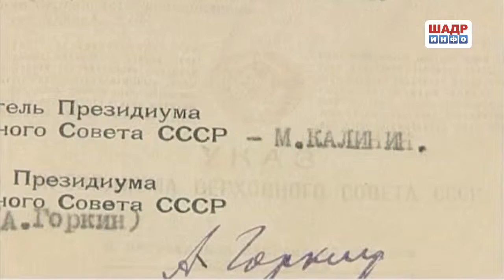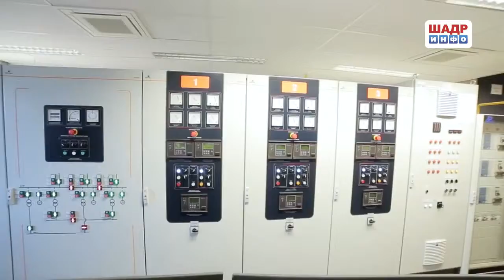День рождения Курганской области (2017-02-06)